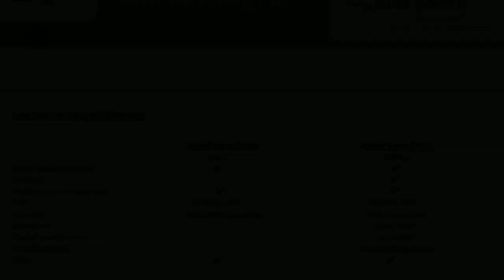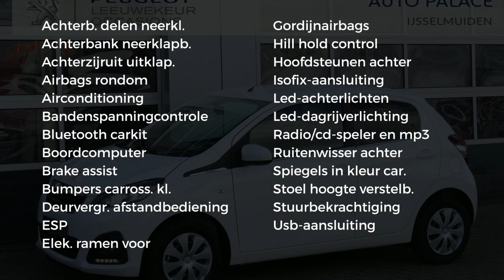Peugeot 108 1.0 e-VTi 72PK 5D ACTIVE|AIRCO|GETINT GLAS|NETTO DEAL!